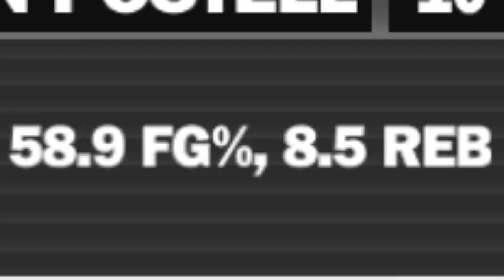THE Secret Weapon | NCAA Basketball 10 UMKC Dynasty Ep. 15 (S2)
Owen Walkley, Andrew McGrath, Joseph Thomas, Michael Feeney, Ethan Pothering + many, many more

Much Love